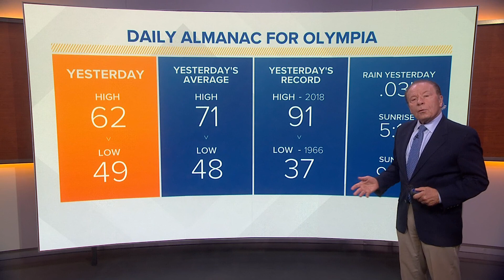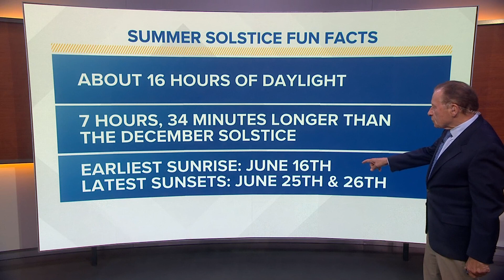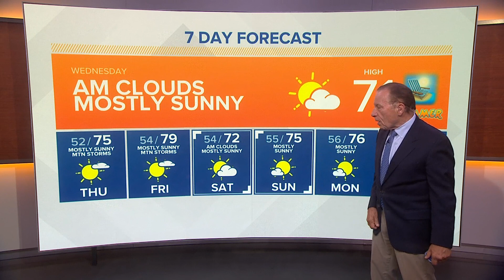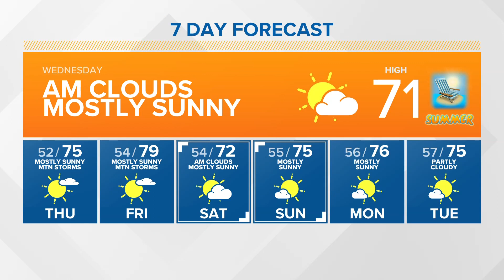Highs reach the 70s | KING 5 Weather